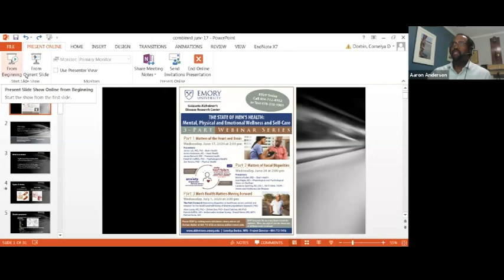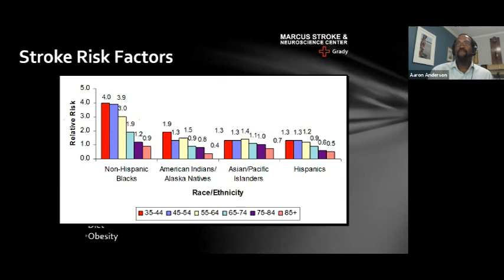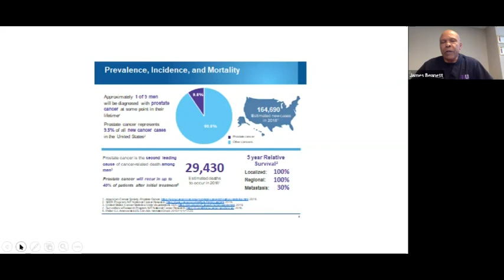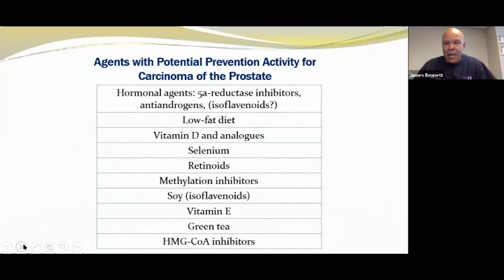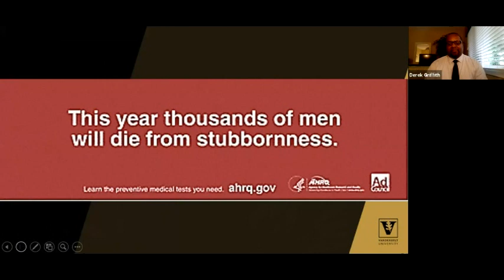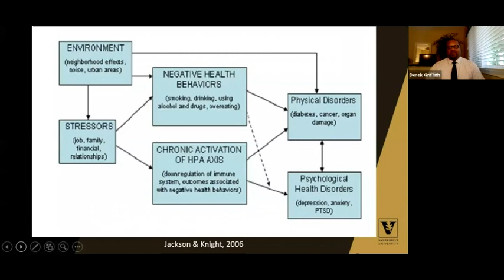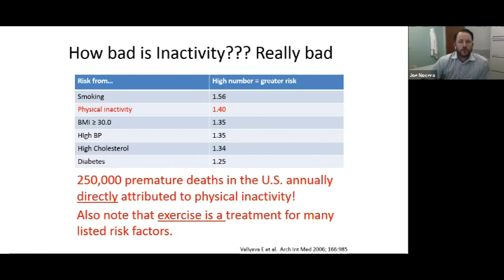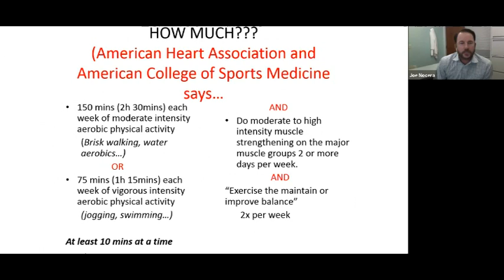THE STATE OF MEN’S HEALTH: Mental, Physical and Emotional Wellness and Self-Care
James Lah, MD, PhD – Brain Health
Aaron Anderson, MD – Heart Health
James Bennett, MD – Prostate Health
Derek M. Griffith, PhD – Psychological Health
Joe Nocera, PhD – Physical Health